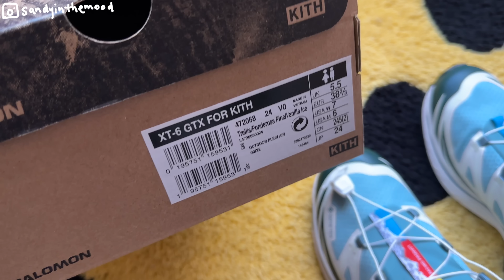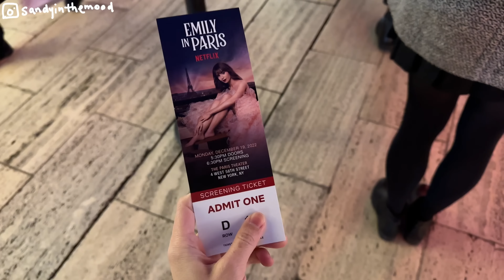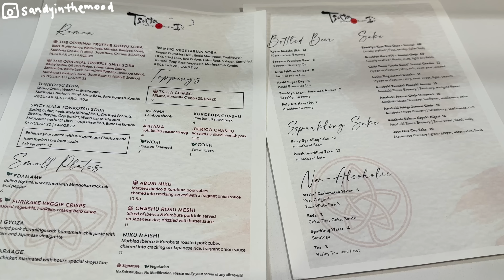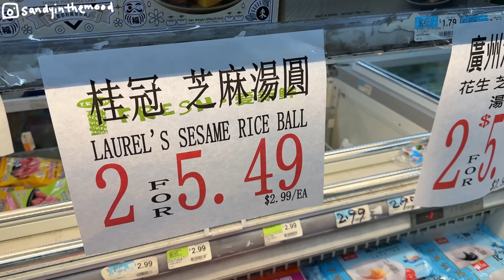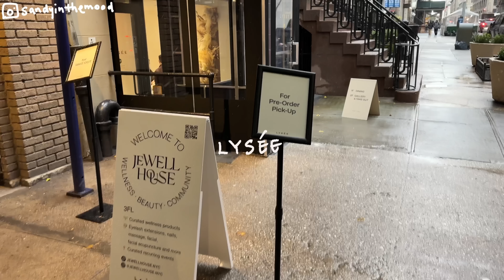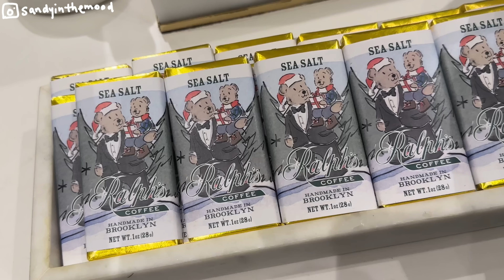冬季一週穿搭 | 開箱Kith x Salomon & thisisneverthat x NB 1906R | A Week in New York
平均氣溫5度的紐約冬天
和大家分享一週穿搭
同時開箱 Kith x Salomon XT-6 GORE-TEX
以及分享 thisisneverthat x New Balance 1906R (M1906RTI)

更多最新資訊以及穿搭
可以追蹤我的Instagram @sandyinthemood

Songs:
Sunday by Jack Thweatt
Daybreak Ritual by Sand Diver
All Day All Night by Alex MakeMusic
Cafe de Mania by Luck Allieres
Crosswalk Bounce by Isaac DaBom
Sailing by Phury
Happy to Be Happy by Dapun
Snow by Shanka